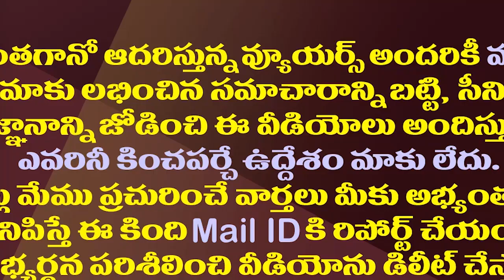ఆ వైసీపీ ఎమ్మెల్యేపై వేటుకు జగన్ గ్రీన్ సిగ్నల్| YS Jagan Ready To Send MLA Anam Ramanaranaya Reddy